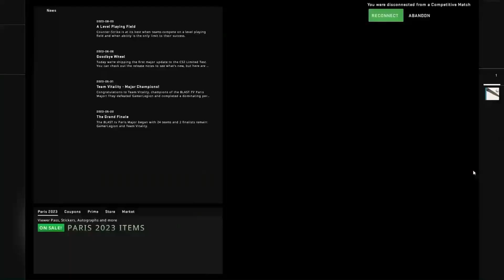2 minutes of old csgo clips that deepfry your pickle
some of you might have seen these videos before as they are actually my first ever videos on this channel, so i thought i might as well just compile them into a short video